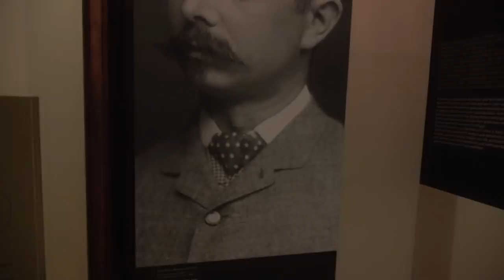Замок Кинта де Реголейра - замок массонов - Sintra Magik Private